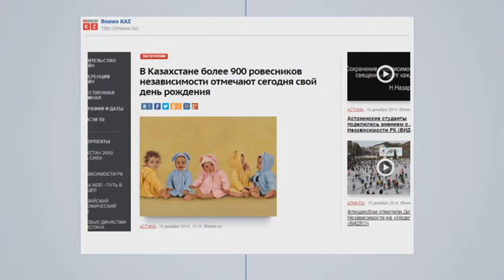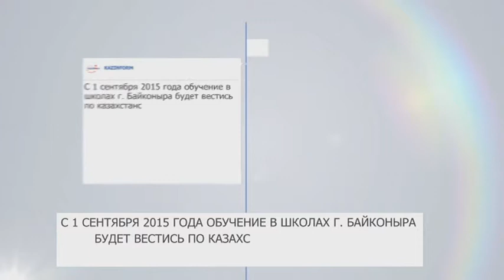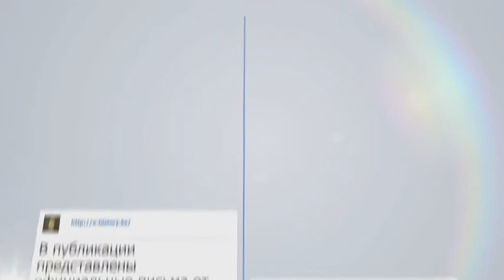El BOOK RUS 17 12 2014 NEW